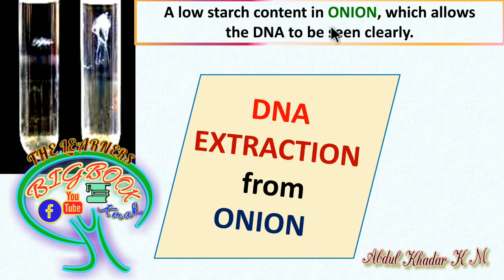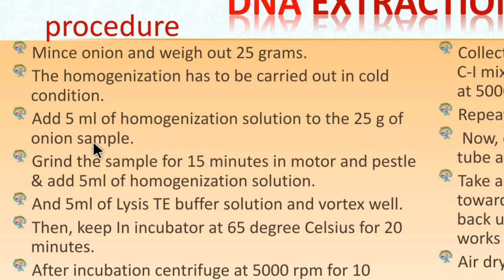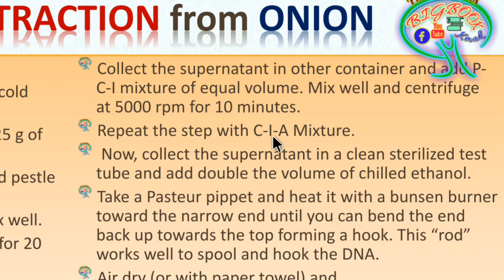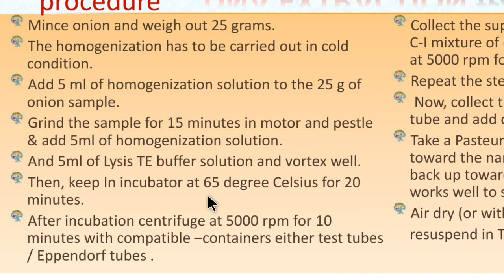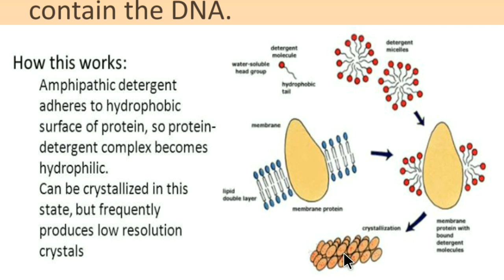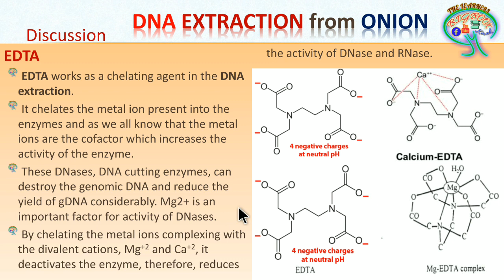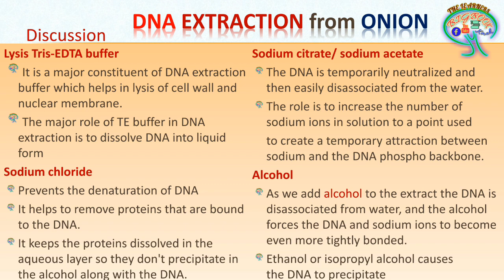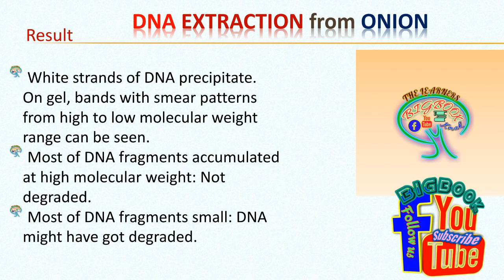DNA extraction by SDS Method - Phenol, Chloroform mixture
DNA EXTRACTION from ONION